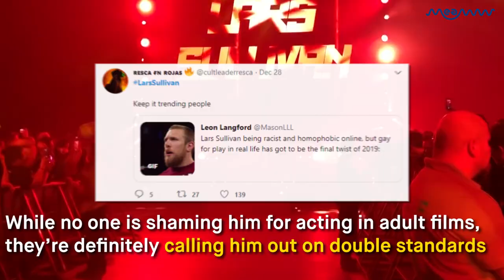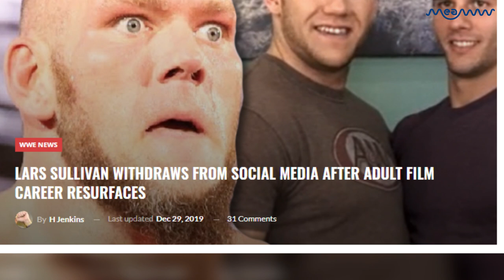WWE Star Lars Sullivan Leaves Twitter After Fans Unearth His Adult Film Career | MEAWW